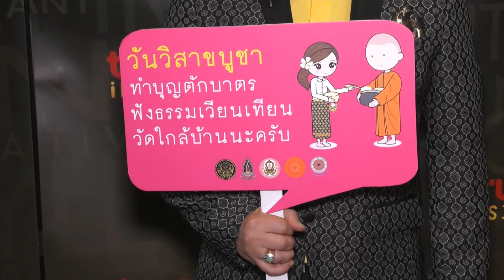Good Morning Inside 150562 : "จิ๊บ วสุ - จ๊ะจ๋า พริมรตา" เชิญชวนทำบุญวันวิสาขบูชา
สัปดาห์ส่งเสริมพระพุทธศาสนา เนื่องในวันวิสาขบูชาวันสำคัญสากลของโลกประจำปี 2562 ในระหว่างวันที่ 12-18 พฤษภาคม งานนี้ จิ๊บ วสุ - จ๊ะจ๋า พริมรตา ได้มาร่วมเชิญชวนพุทธศาสนิกชนไปร่วมทำบุญกัน